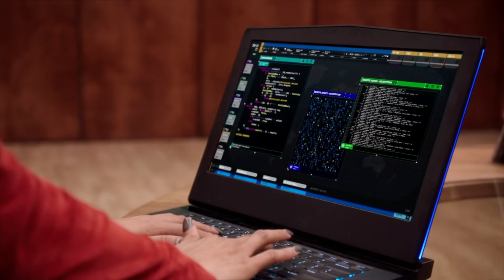mac and riley being a married couple for almost ten minutes